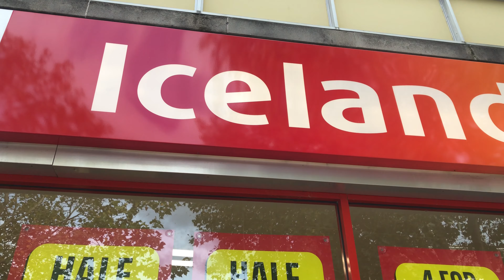going out vlog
This is a vlog from yesterday where i want for I walked to precinct in Porchester town centre and had a look around some shop than i though i would vlog some of it for you so you guys can see what I’m up to hope you enjoy  {let me know in the comments section below if you guys are enjoy the vlog }